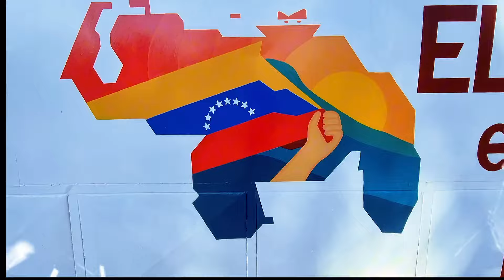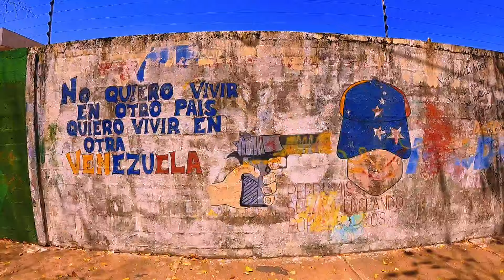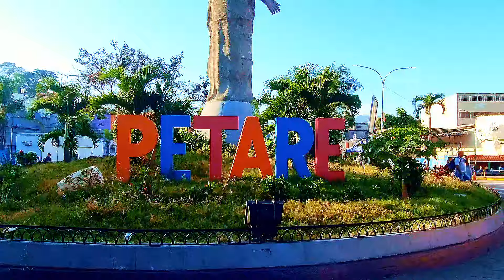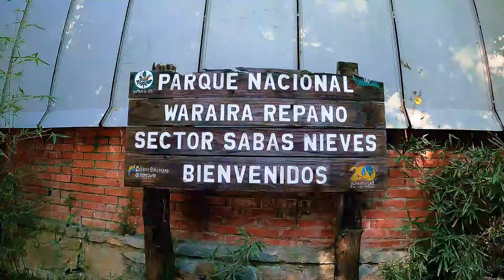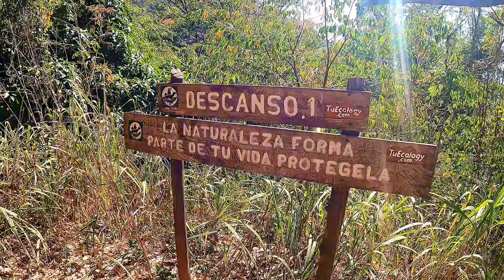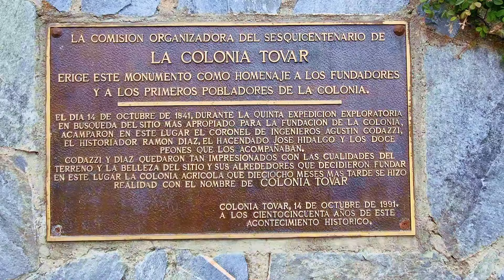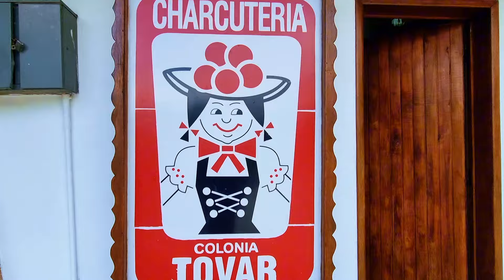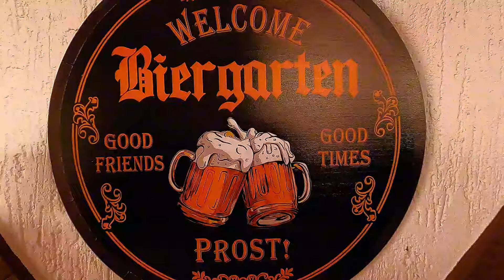Clear Division of Venezuela 🇻🇪 Into Poverty, Wealth and Natural Beauty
Venezuela is the mixture of poverty, wealth and natural beauty. The country has very apparent class division that gives birth to economic disparities. The country is divided into exclusive country clubs of the wealthy and densely populated slums of Patare. Colonia Tovar, the true picture of German architecture stands high in the mountains. This town is spectrum of German architecture and South American landscape. This division of poverty, and wealth generates great distances between the poor and rich class. The poor are running away from the country causing refugee problems in neighboring countries. Apart from all this poverty stricken environment, natural beauty is in abundance in the country. The country portrays the vivid picture of poverty, wealth and natural beauty.

. Your support helps me continue creating content and sharing unique perspectives from around the world. Thank you for being a part of this journey!"